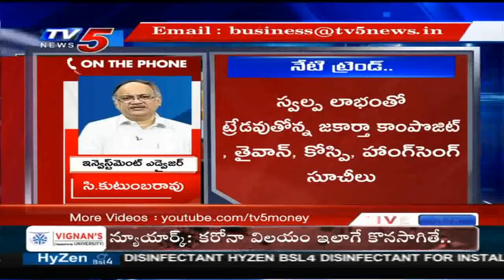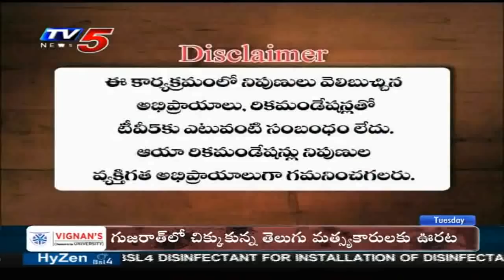28th April 2020 TV5 News Business Breakfast